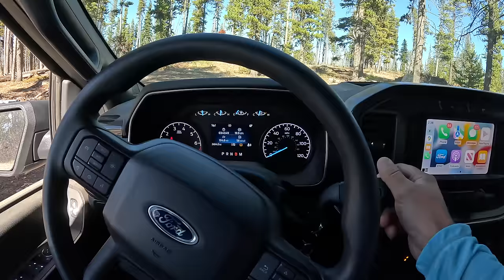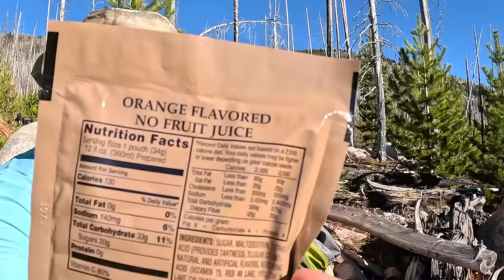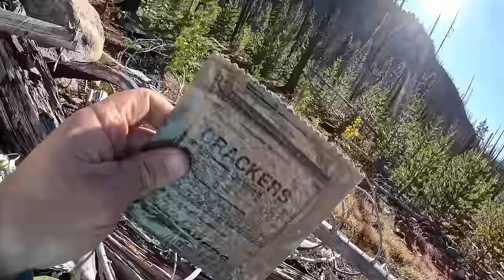Fishing a HIGH Mountain Lake FILLED with Trout!!! (Catch & Cook)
I hike to a high mountain lake to go Brook Trout fishing! I only brought one military MRE and no water along, so I do a Trout Catch & Cook to stay nourished. The lake is FILLED with actively breeding Trout that get some amazing underwater footage of...

Follow on Instagram: @nwfishingsecrets

Gear I Use:
Mini Cleaver
Backpacking Rod
Ultralight Reel
Water Filter
GoPro Hero 11
GoPro Hero9